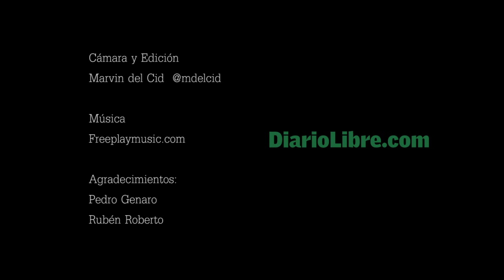Flamencos de la Laguna de Oviedo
Marvin del Cid

Agradecimientos a Pedro Genaro y Rubén Roberto

Para Diariolibre.com